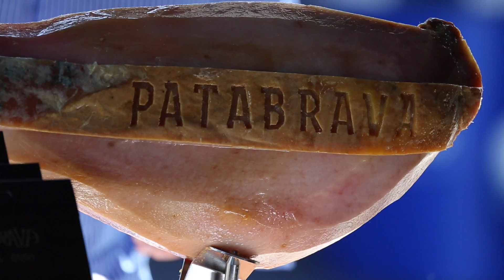8000vueltas experiences, MICHELIN Pilot Sport Jarama 2014 HD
Vídeo largo de las 8000vueltas experiences: MICHELIN Pilot Sport, celebradas el día 10 de Mayo de 2014 en el Circuito del Jarama.

Resumen de la jornada, explicación el evento y opiniones de los participantes.